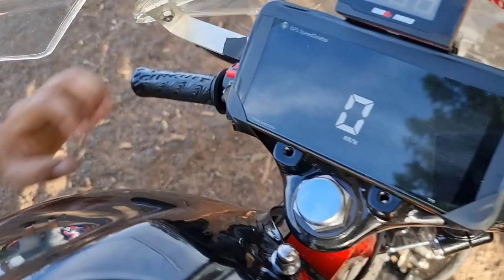TOP SPEED 70mm PIRATÃO! SERÁ QUE VEIO OS 220 KM/H